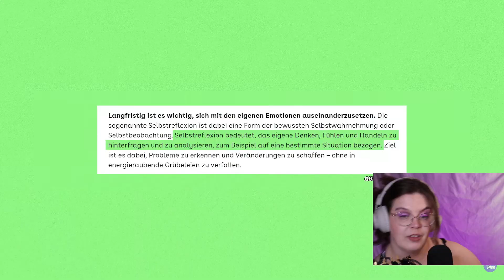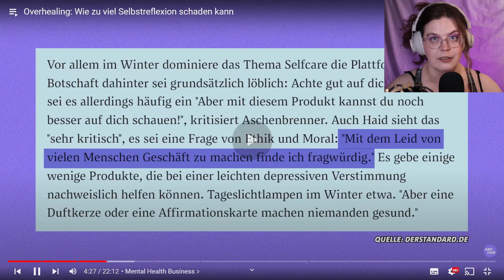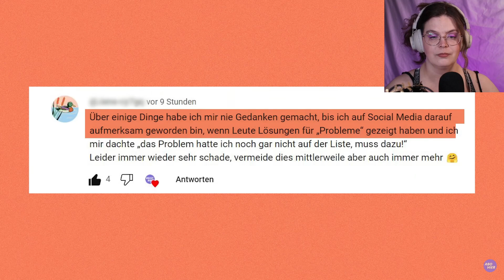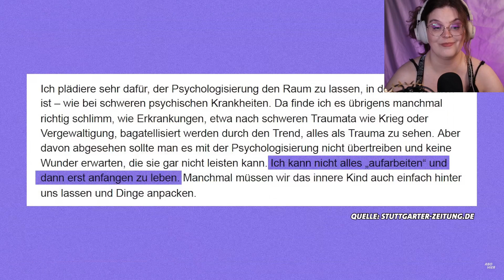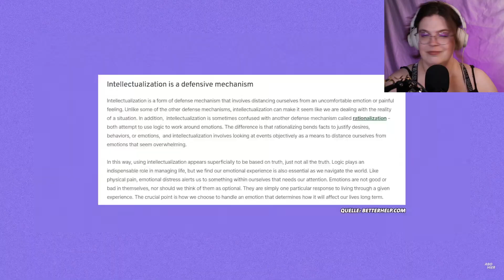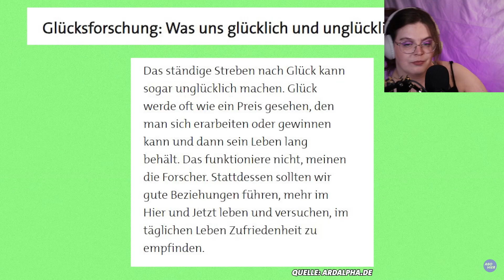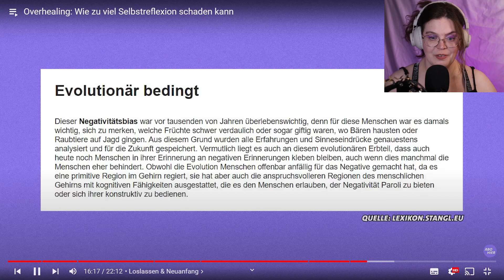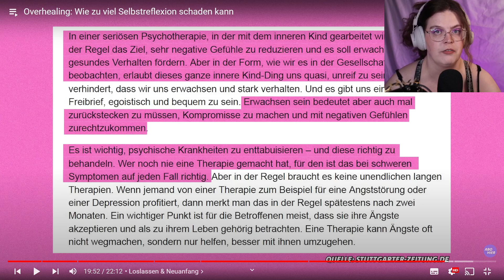Du Musst jetzt Happy sein!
Also so wird oft Druck auf eine Peron aufgebaut, die grade dabei ist sich von etwas zu erholen. Doch generell müssen wir uns immer von Problemen Heilen? Warum ist TikTok / Social Media dabei doch nicht das Richtige und könnte uns zu viele Baustellen einreden!
@BRUSTRAUS ist ein toller Kanal und ich muss sagen, dass ich mir das Video auch 2 Tage nach Aufnahmen durch den Kopf geht. Und ja ich muss an etwas Arbeiten.

Die Menthal Health Page muss ich nachträglich verlinken, denn ich finde in meinem Verlauf die Seite nicht mehr!